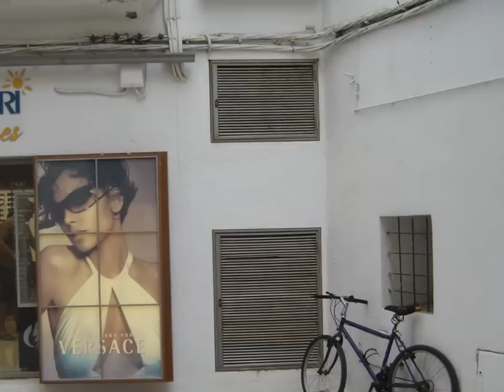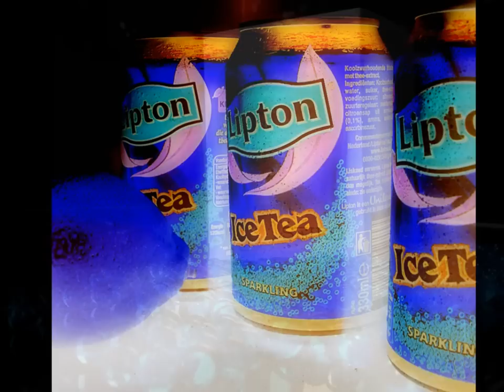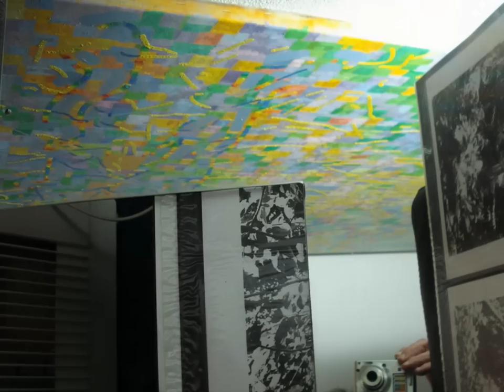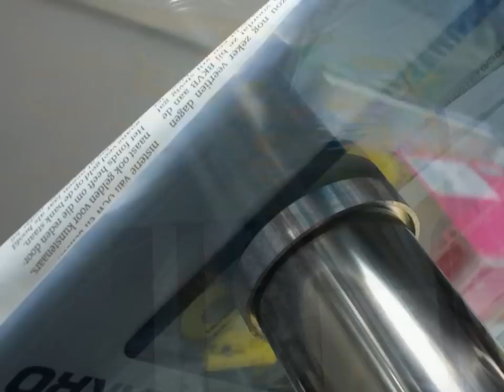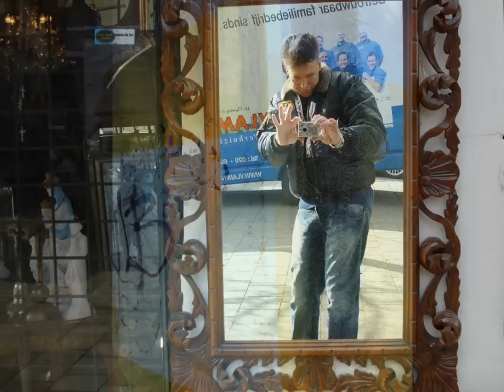Nooit meer eenzaam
Fotografie Cham Hillenius abstractie en het doen nadenken van het zien en verwoorden naar tekst. Logica bestaat niet, alleen in de natuurwetten. Graag haal ik deze weg. Want zien is wat anders dan logisch denken. Kijken en vervolgens vragen stellen. Kleur en abstractie samen met licht en geluid.